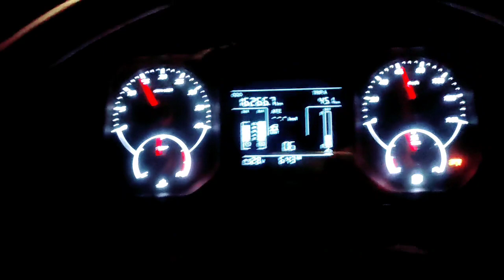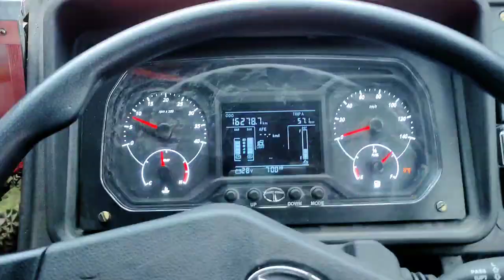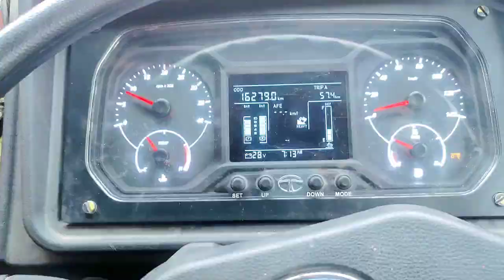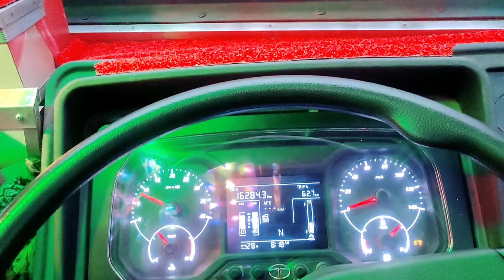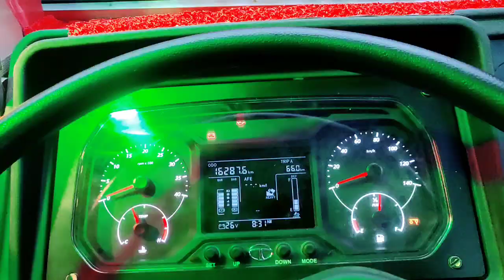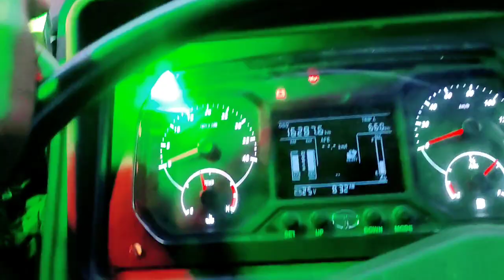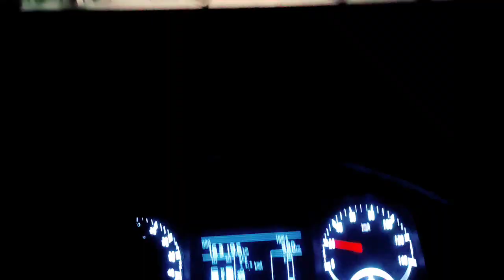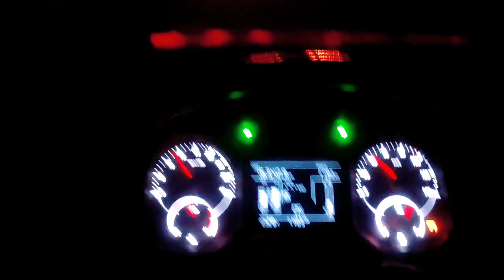New Trip Start (Srinagar To Bangalore) Flight ✈️ // Accident 😭 // Dangerous Road 😱 J&k Highway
Aa Gayi Apni 12_Chakka (Gift 2022) // Going to Loading

hit likes.
Thanks u so much for all.

Delhi to Kashmir Truck Driving..

Tennessee trucker

Truck lover

Indiana truck

Jammu truck

Sethi Xpress

Limitless Indiana

All types truck

Transport live

Truck lifestyle

 Indiana truck driver

Vlog jammu

js films

jatt prabhjot

Vlogger

indiana jack trucker

indiana jack trucker new

Flying beast

Gouravzone

Daily vlogs

Trucking vlogs

Truck vlog

Transport tv